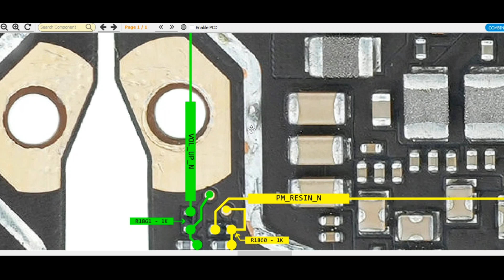Poco f1 on off button jumper way | poco f1 volume jumper way